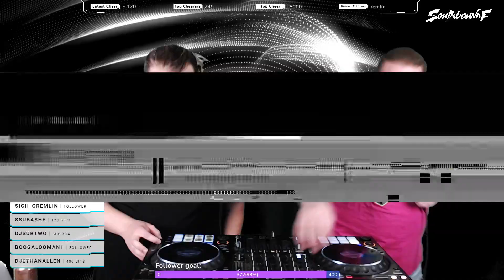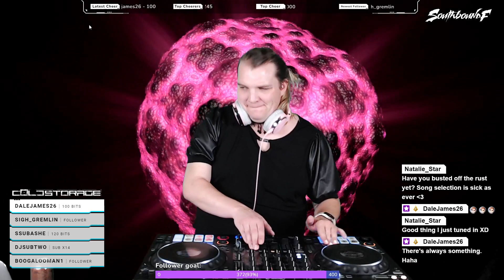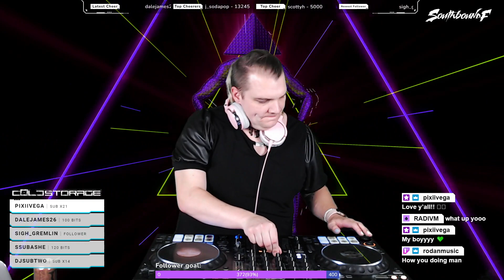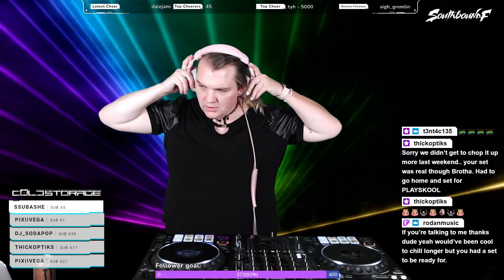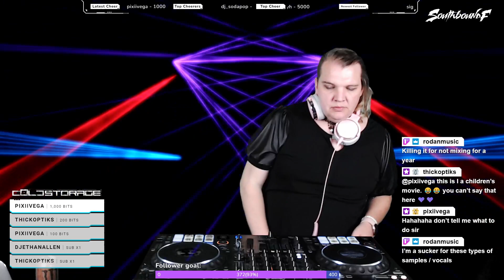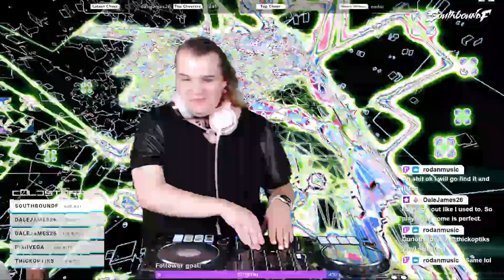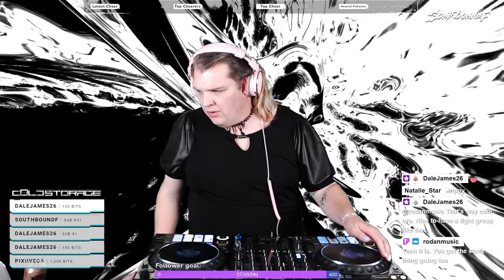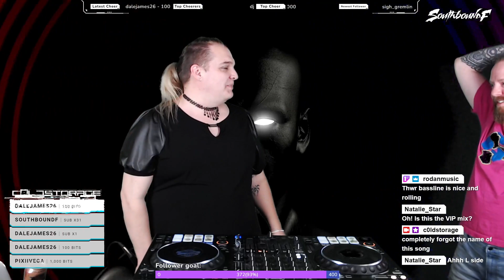CS163 (October 07, 2023) SouthboundF is back!